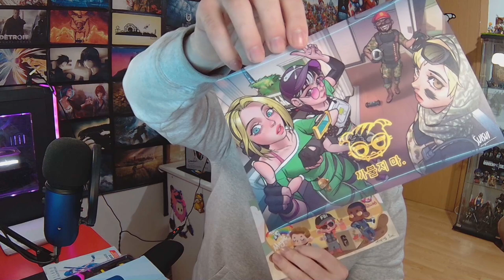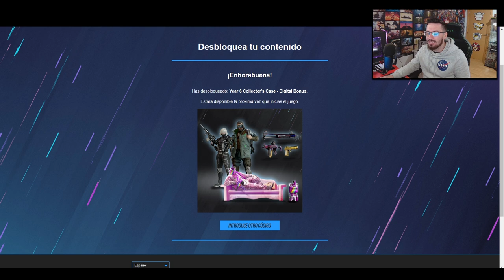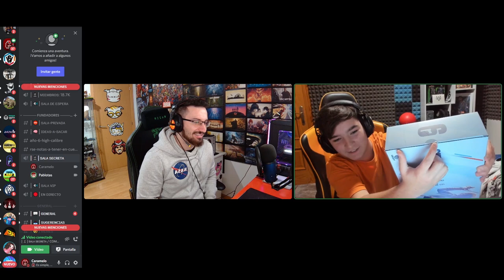UNBOXING *COLLECTOR CASE* de Rainbow Six Siege (Edición LIMITADA) | Caramelo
✅ UNBOXING *COLLECTOR CASE* de Rainbow Six Siege (Edición LIMITADA) en este unboxing de Rainbow Six Siege español